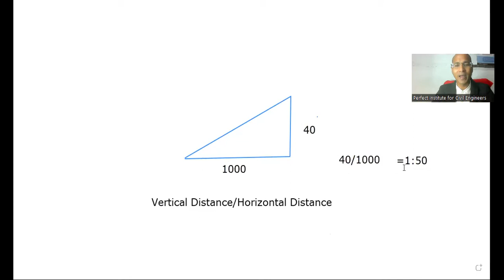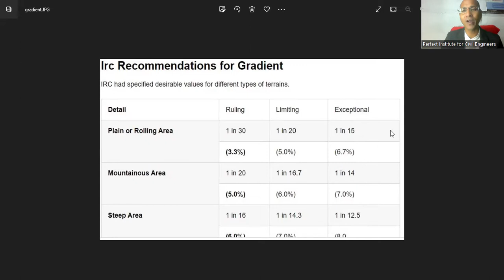What is Gradient in Road | Gradient for Plane & Hills | Steep Area as Per IRC I By PIFCE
Building Quantity Surveying Challenge by Perfect Institute.

Description - Perfect Institute for Civil Engineers is a CIOB Accredited & Certified Training Center Indian Govt. Program. It's a Team of professional Corporate Trainers who Served Construction Industry for many Years in Various Position in Indian & Abroad. We provide Technical Support & Skills to Students by which Full-fill the Major Ga𝐩 𝐛𝐞𝐭𝐰een 𝐔𝐧𝐞𝐦𝐩𝐥𝐨𝐲𝐦𝐞𝐧𝐭 & 𝐒𝐤𝐢𝐥𝐥𝐬 𝐫𝐞𝐪𝐮𝐢𝐫𝐞𝐝 𝐛𝐲 Today Construction 𝐈𝐧𝐝𝐮𝐬𝐭𝐫𝐲

Your Query:
What is Gradient
What is gradient used in Hills Road
Gradient used in Plane area
what is the best gradient for road?
how we claculate gradient?

Best Civil Engineers Training Institute in India
Roles and Responsibilities of QS (Quantity Surveyor) Engineer in Construction Industry
Quantity Surveying Online Class  - QS Engineer Basic Points
Practical Skills Important for Civil Engineer in Construction Site for growth in Professional Growth
Quantity Surveying & Valuation
Quantity survey and Materials estimation for Structure Building, circular RCC water tank.
Quantity Survey Complete Course
Civil
Online QS (Quantity Survey) Course Syllabus, Fee & Duration II India and Gulf Base Training
Civil Courses
Civil Engineering Short Term Courses
Courses After Diploma
Courses after B-tech
Electrician Course
Quantity Survey Interior Fitout Online Course
Quantity surveyor Urdu Tutorials
Online Quantity Survey Course
Online Quantity Survey Training
Online Quantity Survey Practical Training
Courses after 12
Quantity Survey Course
Land Survey Course
Survey Instrument knowlege for civil engineers
Total Station Course
QAQC Course
ACAD Course
Practical & Software Training Skill For Civil Engineers
PIFCE mission is to serve as the best coaching and training institute in comparative, international and development education.
PIFCE provides short term technical course for 10 I 10+2 I ITI I Graduate I Diploma and B-tech. We provide quality management education relevant to the industry demand and current times. We PIFCE equip students with the right knowledge and skills to achieve the best in the dynamic and ever-changing business environment.
 2. We provide best civil engineering knowledge.
 3. We provide training to Non – Technical and Technical (Civil and MEP) engineering Students.
 4. We help you Boost your personal and professional growth.
5. We help you increase your Technical skills and salary by professional engineering skill
6. For Civil, MEP engineering Indian start up ideas watch this video
7. For Civil, MEP, Non- Technical entrepreneurial motivation video
8. If you want to know how to enhance your professional and personal growth then watch this Channel.
 9. If you want to become to entrepreneur and want to know how to start up a new business in civil, MEP engineer field then watch this Channel.
10. If you want to know and learn about civil and MEP engineering free of cost then watch this Channel.